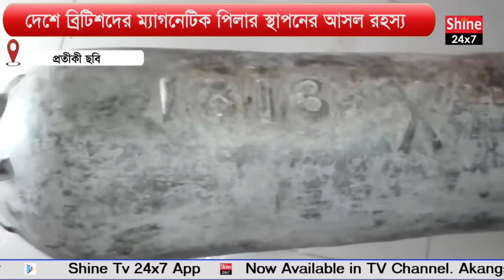দেশে ব্রিটিশদের ম্যাগনেটিক পিলার স্থাপনের আসল রহস্য! দাম জানেন এই ম্যাগনেটিক পিলারের?